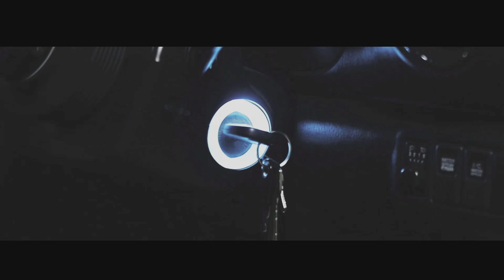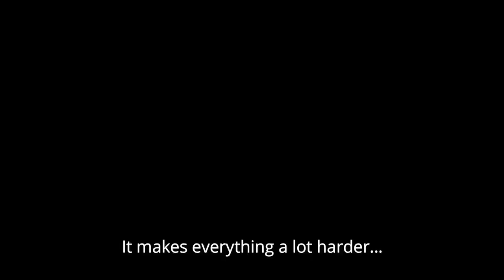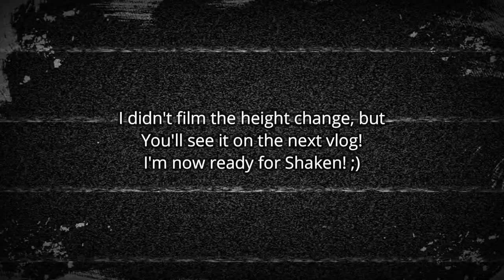Replacing the gaskets for Tomei exhaust manifold, up pipe, and HKS down pipe on Subaru WRX STi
[Vlog] Replacing the gaskets for Tomei exhaust manifold, up pipe, and HKS down pipe on Subaru WRX STi

Subaru really need to redesign the engine bay because it is ridiculously hard to reach almost everything...lol
I wasn't gonna upload this video, but I guess it's better than no content at all!
I will be explaining about shaken in more details on the upcoming vlog!

Music supported by :
- RIOT 87